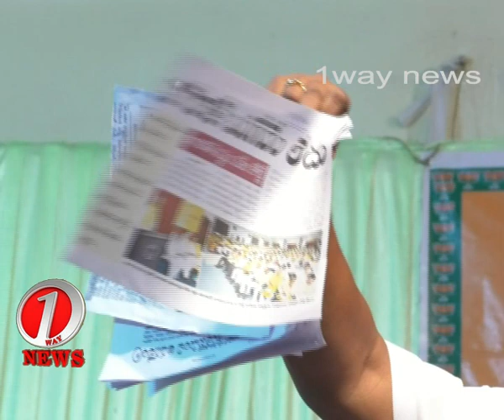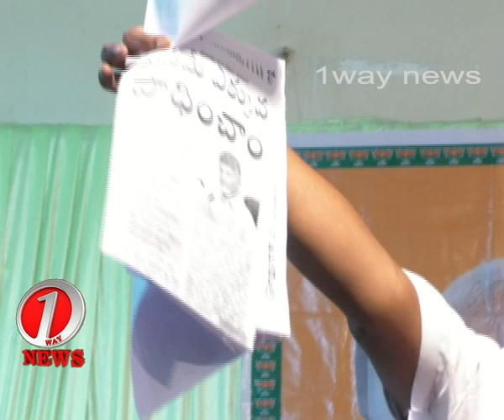bjp mlc somu savaallu//mlc fire// ఒక ఛానల్ ని ఏకిపారేసి .. సవాళ్లు విసిరిన బిజెపి ఎమ్మెల్సీ ..